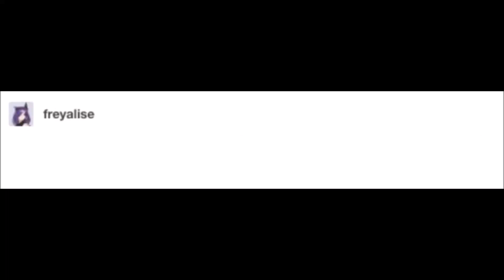Bad End Large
Do you have the same problem?